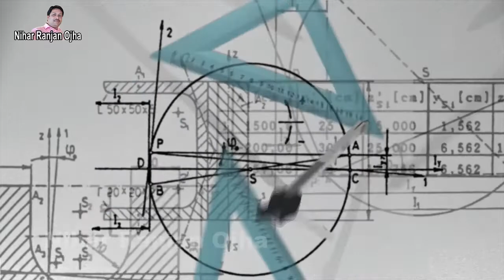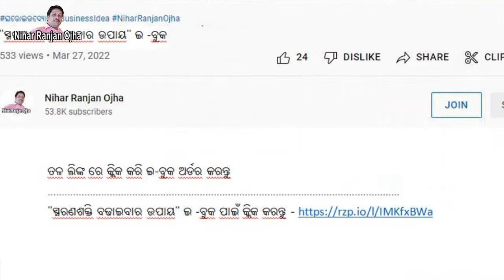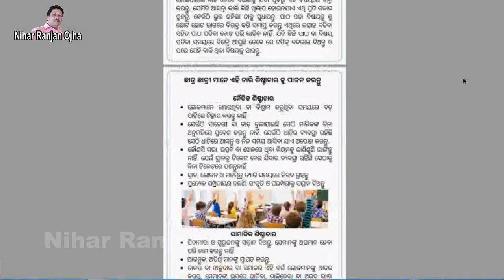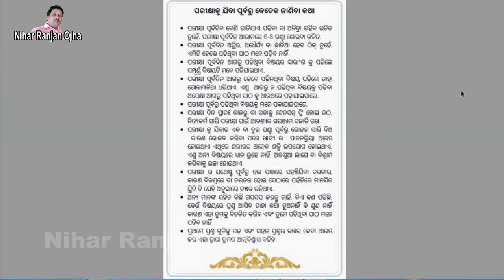"ସ୍ମରଣଶକ୍ତି ବଢାଇବାର ଉପାୟ" ଇ -ବୁକ II SmaranaShakti Badhaibara Upaya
ତଳ ଲିଙ୍କ ରେ କ୍ଲିକ କରି ଇ-ବୁକ ଅର୍ଡର କରନ୍ତୁ

ସୁଖ,ପ୍ରେମ ଓ ଶାନ୍ତି ପାଇଁ "ଶୋଇବାଘର ଡ଼ିଜାଇନିଂ" ଇ -ବୁକ ପାଇଁ କ୍ଲିକ କରନ୍ତୁ
ଧନ ଓ ସମୃଦ୍ଧି ପାଇଁ "ଅଫିସ ଡ଼ିଜାଇନିଂ" ଇ -ବୁକ ପାଇଁ କ୍ଲିକ କରନ୍ତୁ